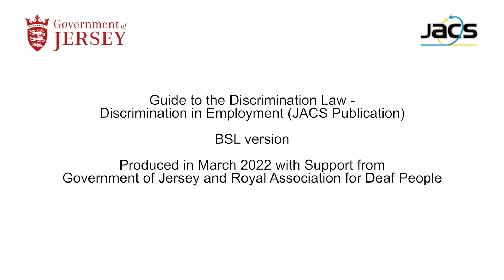What is meant by disability - BSL